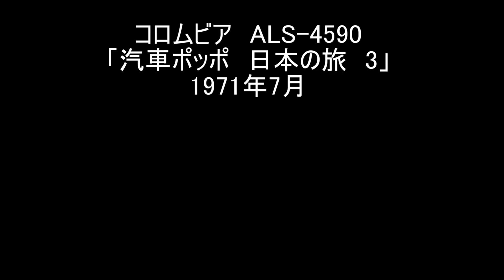草津節 見砂直照と東京キューバン・ボーイズ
草津節
群馬県民謡
編曲：前田憲男

演奏
指揮：見砂直照
東京キューバン・ボーイズ

ALS-4590「汽車ポッポ　日本の旅　3」
コロムビア
1971年1月発売